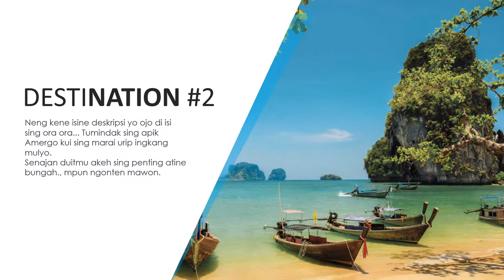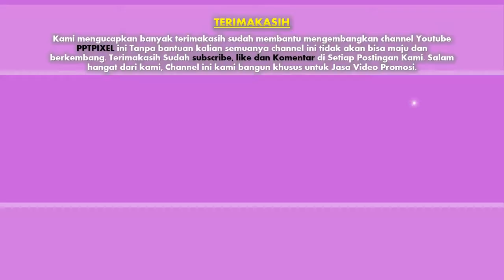085383904419- Jasa pembuatan video promosi/iklan Outbond resmi di Nagan Raya, Suka Makmue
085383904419- Jasa pembuatan video promosi/iklan Outbond resmi di Nagan Raya, Suka Makmue